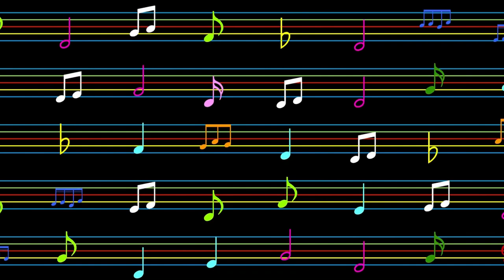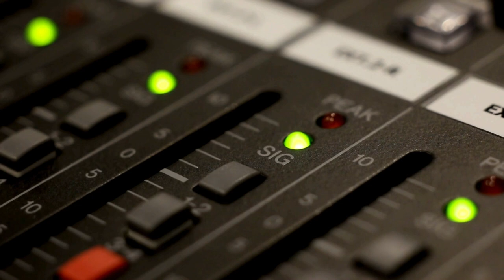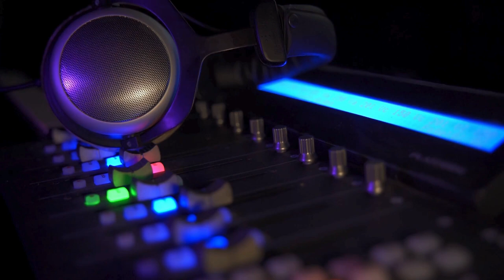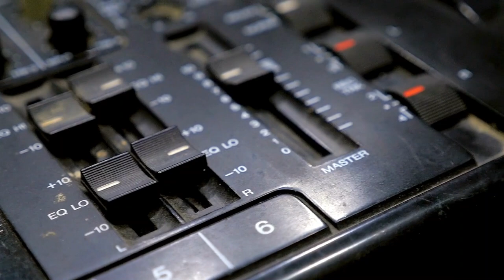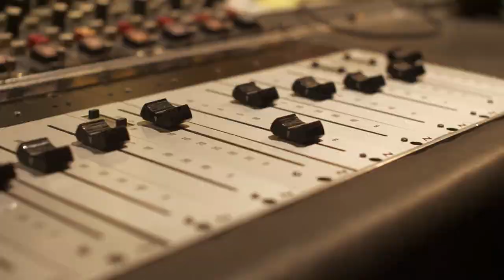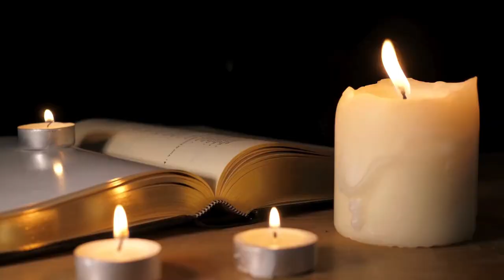Beyonce's Solo Debut: Music History Today Podcast June 24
On the June 24 edition of the Music History Today podcast, Beyonce has two releases, Weezer and Nina Simone debut, things get auctioned off, and the Beatles go around one last time. Plus, it's Jeff Beck's birthday.